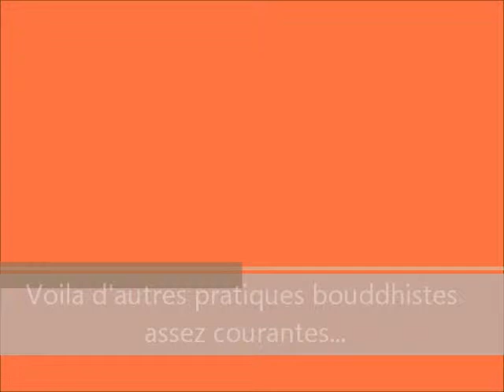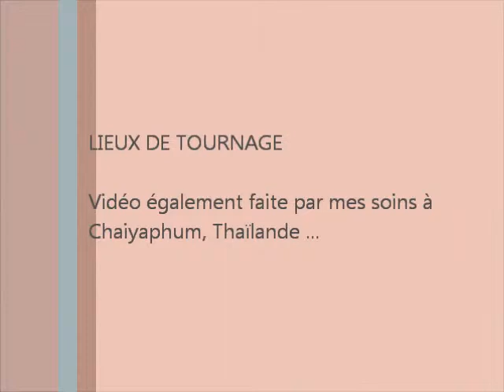Voici d'autres pratiques bouddhistes de Thaïlande...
Si vous souhaitez en savoir plus venez sur mon blog à l'adresse ci dessus.